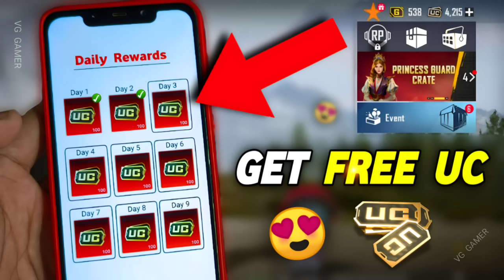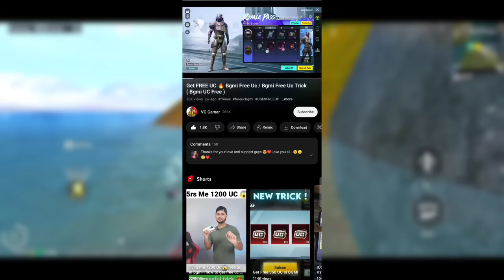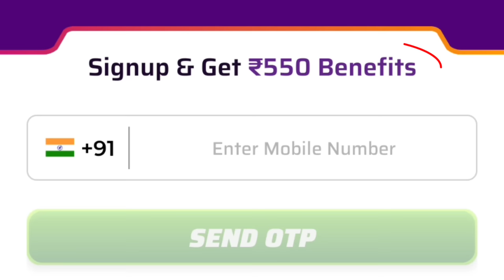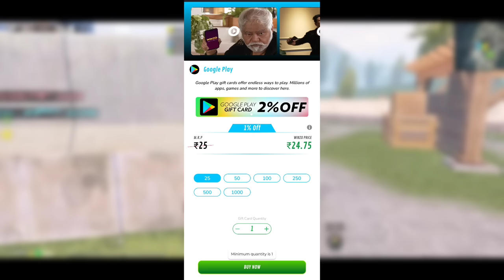100% 😱 Bgmi FREE UC Trick 🔥 Bgmi FREE UC / Free Uc In BGMI ( Free UC )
bgmi free uc trick. bgmi free uc. free uc in bgmi. free uc. free uc trick. bgmi. uc. bgmi free uc live proof. vg gamer

free uc trick,free uc
free uc trick in bgmi
bgmi uc free
free uc glitch
bgmi free uc live proof
bgmi free uc glitch

free uc
free uc glitch
free uc trick with live proof
get free uc bgmi
get free uc in bgmi
pubg free uc
how to get free uc bgmi

• Vikas Gupta
• From - Karnatak Belgaum ( India )